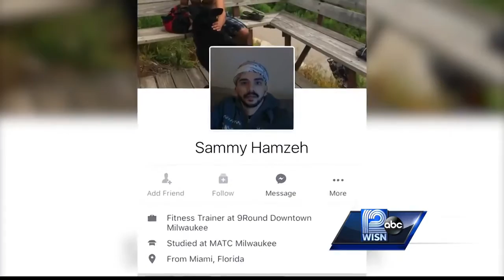FBI opens field office in St. Francis